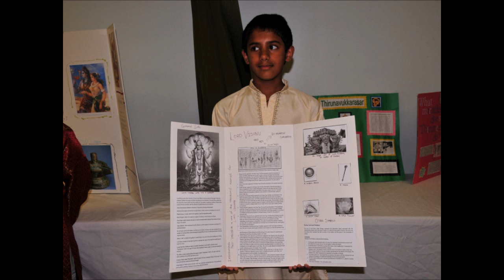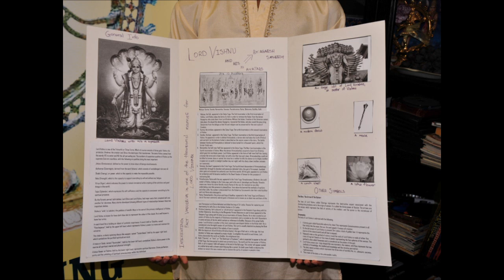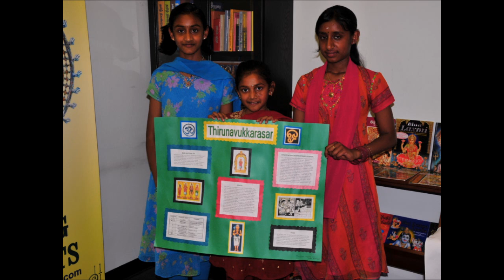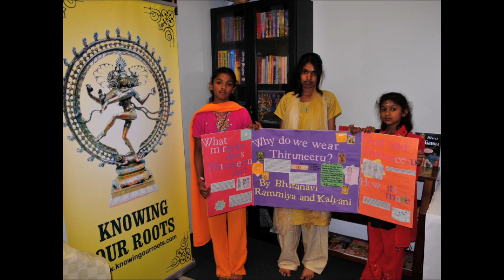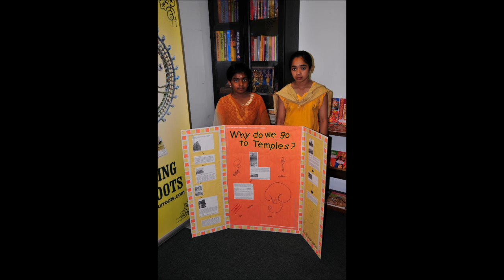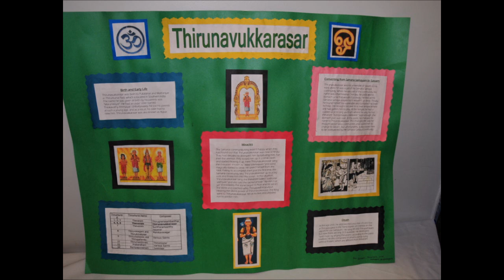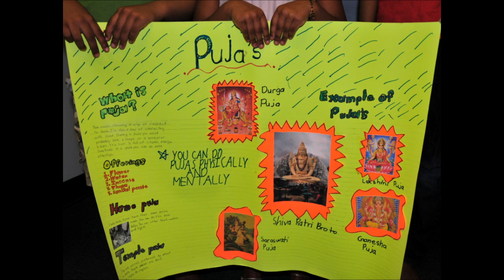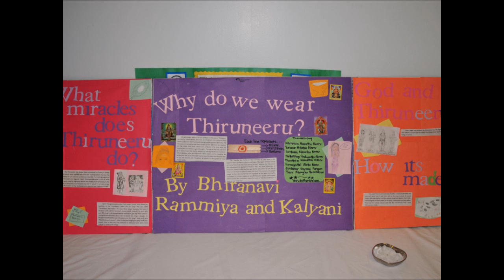குருயார்? குருபூசை யாருக்கு? vm may 05 2013